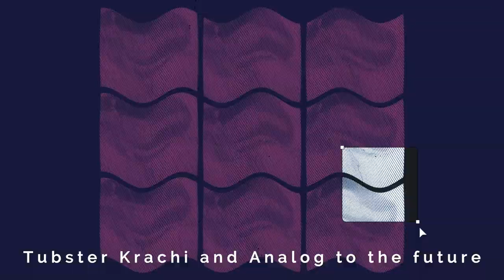New Friendship Mix 😎 🔊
3 new friends, 6 tracks - mix

00:00 In The End - Analog to the Future
02:50 Monday Dance - Krachbude
07:00 Synth Track - Analog to the Future
09:30 Techi Krachi - Tubsters World
16:40 HD Tech - Tubsters World
21:20 The 303 Day - Krachbude